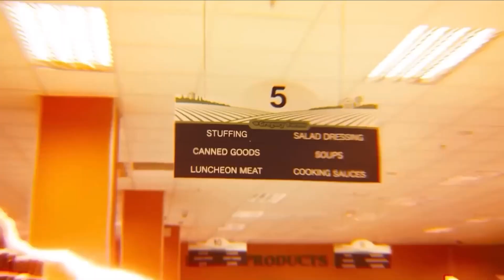signal Matthew Parker the flash movie music video